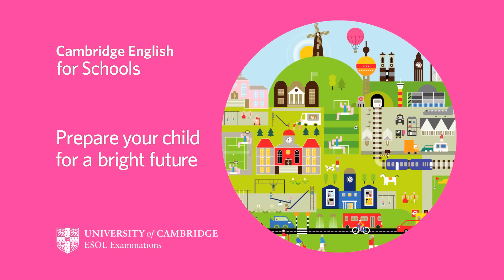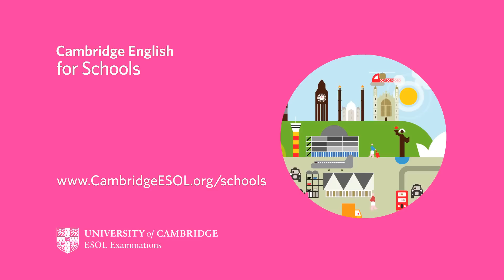Why take Cambridge English for Schools exams?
If children learn English when they are young, they will have a significant advantage when they leave school. A certificate from University of Cambridge ESOL Examinations will help your child stand out from the crowd and access the best study, work and life opportunities. Find out more about the benefits of our exams.